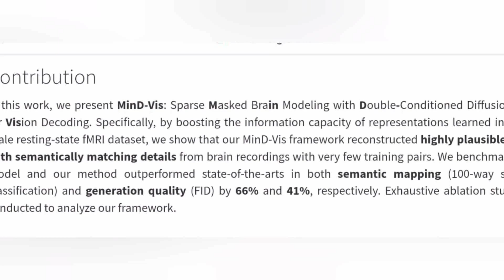Ai can read minds now and visualize what you thinking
Are you ready for some mind-blowing news? 🤯

Scientists have developed an AI model that can read your mind! 😱

In a recent study by researchers from Stanford University, the National University of Singapore, and the Chinese University of Hong Kong, participants' brain activity was monitored while they were shown pictures. The AI model, called Mind-Vis, was then able to generate images based on the participants' thoughts! 🧠💭

But wait, there's more! The AI model was able to match the original photos' attributes and overall theme 84% of the time. 📊

This technology could have immense implications in medicine, psychology, and neuroscience, such as helping people with neurological disorders communicate through their thoughts. 🏥🧬

Just imagine the potential impact on communication and technology if we could control a computer or send messages just by thinking. 🤔💭

While this technology is exciting, there are also limitations and the need for further development. 🤷‍♀️🔬

What do you think about this technology? Share your thoughts and opinions in the comments section below! 👇